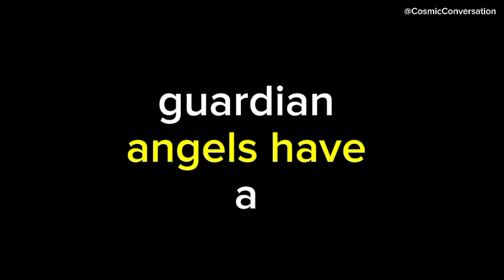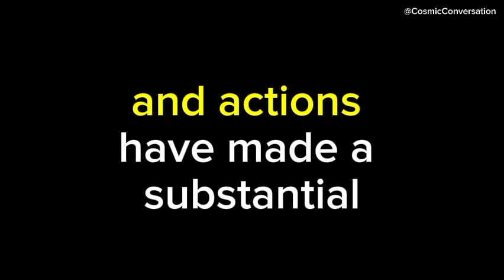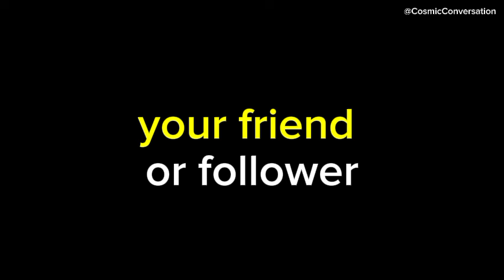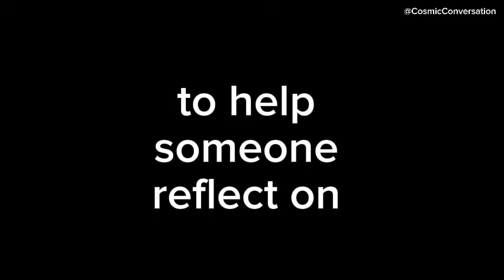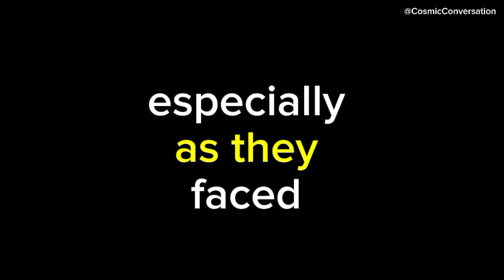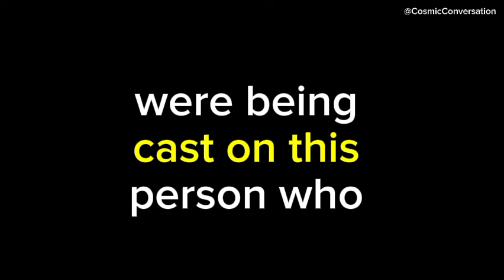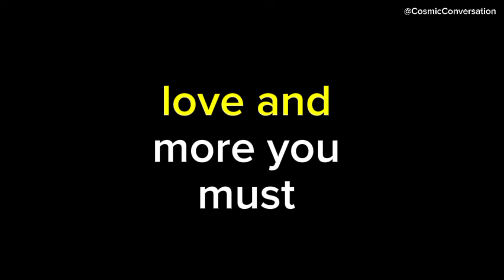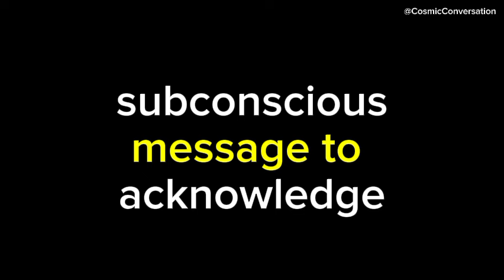💌 You saved this person's life, and they're about to share how you…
💌 This person’s life was saved by you; they’re about to reveal how you...